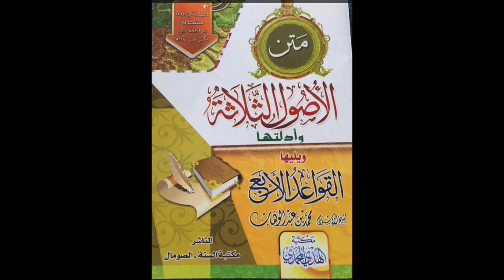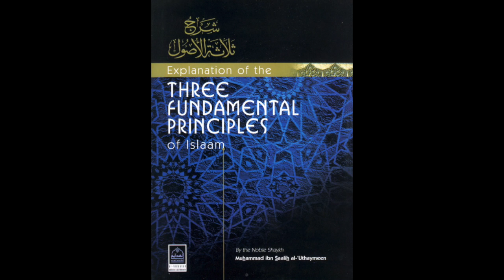Aqidah undervisning 6 i de tre principper - Dr. Abu Muhammad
I Allahs navn, al taknemmelighed og lovprisning tilkommer Ham, og må Hans velsignelser og fredshilsner være over Hans elskede Sendebud, hans rene familie og ædle ledsagere.

Dr. Abu Muhammad køre en serie i forklaring af de tre principper i det fundamentale basisk viden Aqidah undervisning, det her er optagelsen af den sjette offentlige undervisning som forgår i Masjid Taiba om onsdag.
Titangade 15, 2200 København

Kontakt admin. Dawah Vestsjælland for yderligere info.